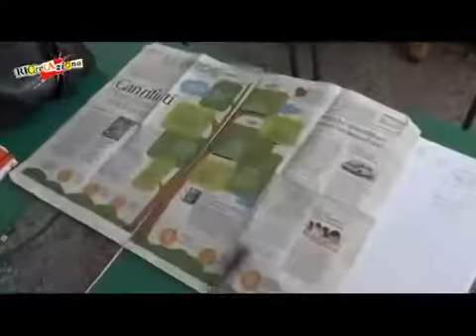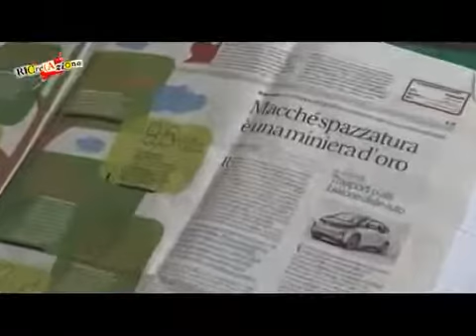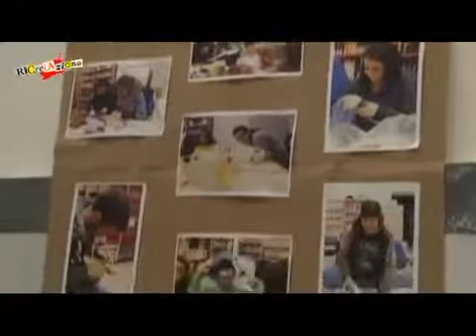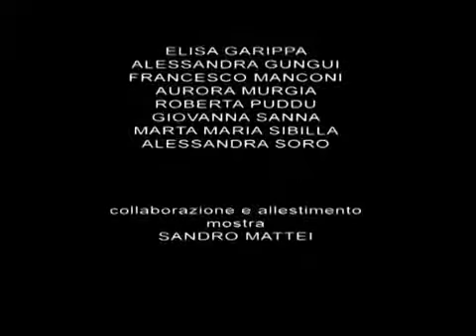“RiCreazione” video finalista XXII ed Immagini per la Terra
Dalla teoria alla pratica. Dai banchi di scuola a una mostra mercato all'insegna del riciclo e della creatività.
Video realizzato dal Liceo delle scienze umane “Sebastiano Satta” di Nuoro (2014). Idea progetto. Prof.ssa Maria Grazia Secci